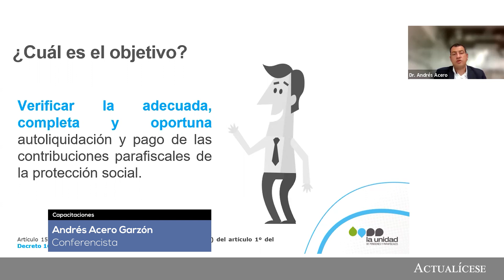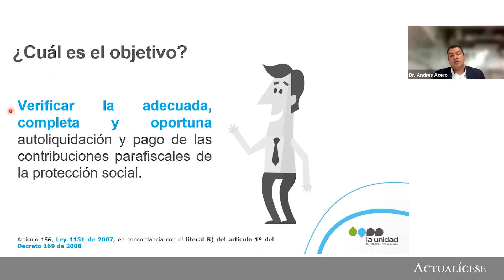El proceso de determinación de obligaciones que realiza la UGPP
La UGPP realiza un proceso de determinación de obligaciones con el objetivo de verificar la adecuada –que aplique las normas vigentes–, completa –que incorpore todos los pagos en la base gravable– y oportuna –que se pague en los plazos– autoliquidación de los aportes parafiscales y a la protección social.